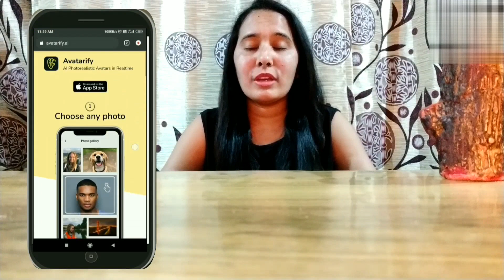How To Download Avatarify App In Android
hello friends Wellcome to my youtube channel " tech talk with Suman rawat" friends in this video of today we will discuss about avatarify app, friends you must be aware that using the avatarify app the photo singing effect is applied in your photos, friends but in this video I'm going to clear all your confusions, whether you can download this app or not, in this video I will tell you that you can't download this app in android because it is not made for android, here it is made for iOS, if you try to install this from the play store or are downloading it's apk link from the chrome browser don't do it, because you not find it's apk anywhere and you will not be able to download it from anywhere, I have discussed about this in this video, you can fully watch this video to understand,

Related video ➡️ wombo app tutorial

➡️ background music and all transitions (assets)and animations taken from kinemaster

➡️All non copyright images taken from pixabay

PLEASE NOTE ➡️ I always try to take copyright free clips or content in my video, but if I ever accidentally get some copyrighted content in my video, then my request is from that content owners. Instead of giving me that strike please inform me, I will immediately remove the clip from my video